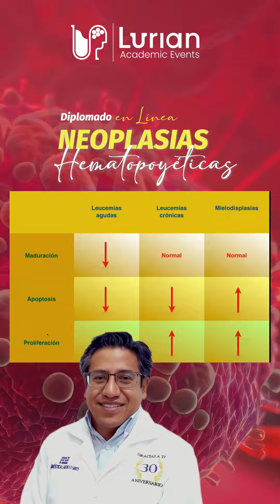𝗗𝗶𝗽𝗹𝗼𝗺𝗮𝗱𝗼 𝗲𝗻 𝗟𝗶𝗻𝗲𝗮 | 𝗡𝗲𝗼𝗽𝗹𝗮𝘀𝗶𝗮𝘀 𝗛𝗲𝗺𝗮𝘁𝗼𝗽𝗼𝘆𝗲𝘁𝗶𝗰𝗮𝘀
𝙁𝙚𝙘𝙝𝙖 𝙙𝙚 𝙞𝙣𝙞𝙘𝙞𝙤: 𝟱 𝙙𝙚 𝙈𝙖𝙧𝙯𝙤, 𝟮𝟬𝟮𝟰

🌐 Regístrate aquí y obtén 𝗕𝗘𝗖𝗔 𝗗𝗘𝗟 𝟱𝟬% para todo el Diplomado